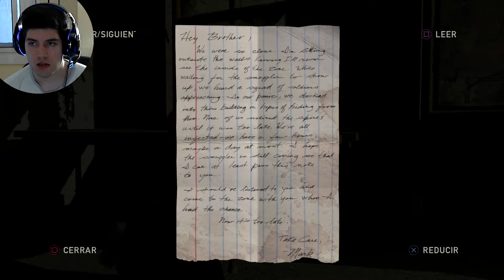The last of us | 2 | El puto Robert